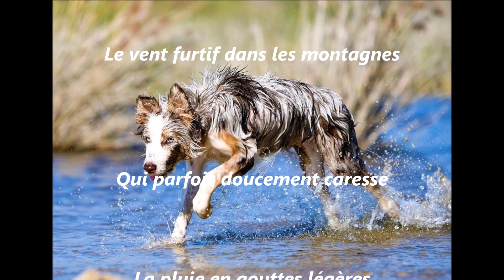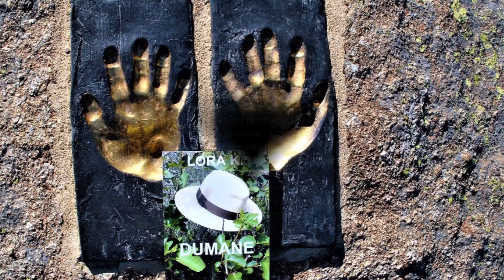poème un ange passe...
Pour VOUS de la part de n'Ribella votre p'tite Border-Louve
pour vous souhaiter un beau week-end de pâques

- Avec ce poème d'une douceur d'une caresse d'âme, hors du temps qui réunit les quatre saisons en une dans le regard de n'Ribella passent toutes les saisons.

Poème de la p'tite fée Lora-K
pour n'Ribella "l'Agnulu di Nostri Muntagni Corse"
un ange passe...

n'ribella a ouvert une chaine YouTube ..